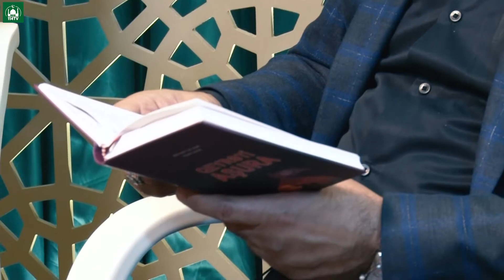Xanım Rüqəyyənin şəhadəti - Mənəvi dəyər.Qonaqlar:Seyid Ağarəşid,Elşən Xəzər,Seyid Rövşən